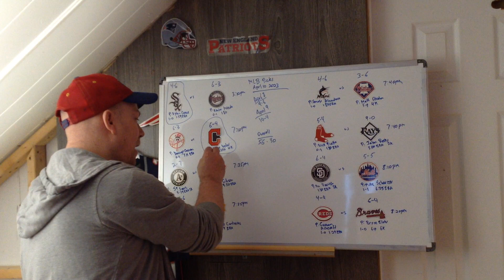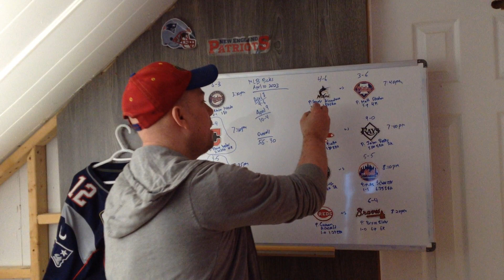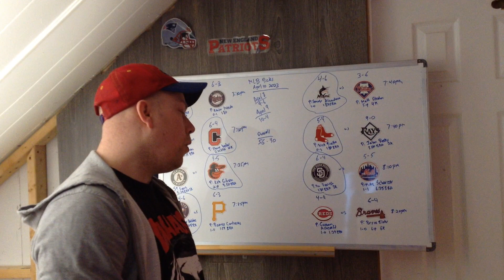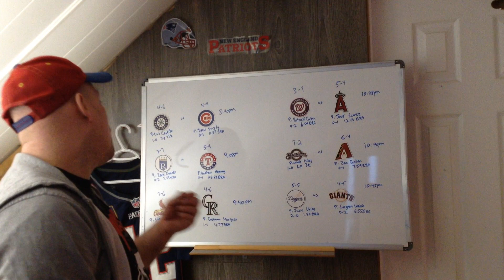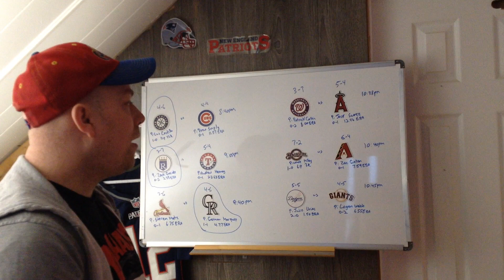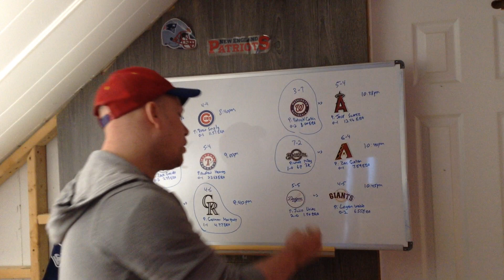MLB Picks Predictions April 10 2023